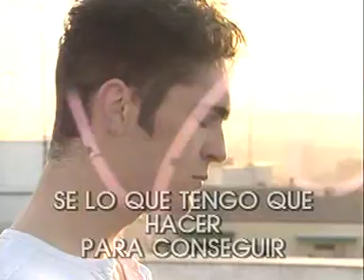KARAOKE ESCUELA DE CALOR D R